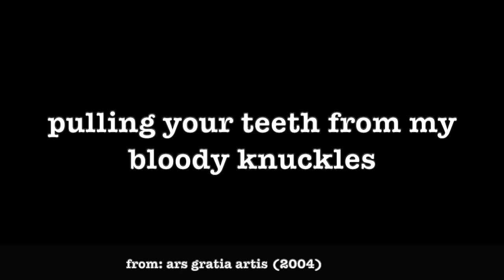[0386] PULLING YOUR TEETH FROM MY BLOODY KNUCKLES [poems poetry thepoetBAC arsgratiaartis]